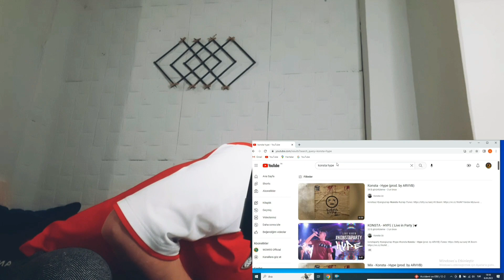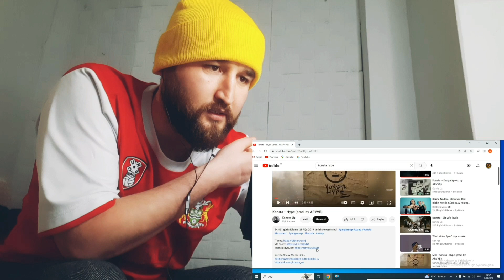KONSTA - HYPE REAKSYA, КОНСТА - HYPE РЕАКЦИЯ, MİNOR VS KONSTA REACTION.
Hammaga salom dostlar bugun sizlarga yana bir ajoyib video tayorladim bugungi videomda konsta ning hype deb nomlangan trackiga oz reaksyamni berib o'tdim video sizlarga yoqadi degan umiddaman video yoqsa like bosishni unutmang kanalimga obuna bolsangiz hursand bolaman yanagi videolarda korushguncha hayir Videolarimizni qolgan joyidan davom ettirmoqdamiz. Videomni tomosha qilganingiz uchun Rahmat 🙏 Videom sizga albatta yoqdi degan umiddaman bunaqa videolarni davomini kelishini hohlasangiz videoga like bosib kanalimga obuna bolsangiz bas. Sizlarga bir biridan qiziqarli va ajoyib videolar tayorlashda davom etib boraman.

Men Kubaev Ozod 9 10 yoshimda rep eshitishni boshladim biroq repperlar haqida hech qanday malumotga ega emas edim chunki o'zbek blogerlari yoki har qanday odam repperlar haqida video tayorlmagan edi. Reperlar haqida yoki hip hop haqida 2 3 dona kishining videolari bor edi va videoni tayorlagan kishining youtubeda yonalishi faqrli edi shu sababli meni qiziqtirgan repperlar  haqida malumot topishda qiynalardim va bu sababli bu kanalni ochshga qaror qildim bu kanal sizlarni butun hip hop olamidagi habarlardan habardor qilib boradi. Bundan tashqari esa biografiya videolari ingilizcha qo'shiqlarning ozbekcha tarjimalari va undan tashqari bir biridan qiziqarli videolarni sizga yetkazib boradi. Eng muhimi bu kanalda zerikmaysiz va mening yoshligimdagi kabi reperlar haqida malumot topishda qiynalmaysiz.
rep
hiphop haqida
undegraund repperlar
uzrap
uzrep repperlari
Boy repperlar
repperlar ishkal
janjal
repperlarning moshinasi
reperlarning kıyımı
rep yangiliklari
rep videolari
rep tarjimalari
rep kinolar
kino tarjimalar
tarjima qoshiqlar
rep korsatuvlar
rep janjallari
rep prikollar
rep yozish
beat
free beat
beat yasash
eminem
50 cent
6ix9ine
ıce cube
Dr Dre
snoop Dogg
nate dogg
the game
lil peep
xxxtentacion
lilpump
lilloaded
lil babe
lil murda
travis scott
drake
gekyume
jahsey
onfroy
billie eilish
konsta
uzrep
minor
uzrepdiss